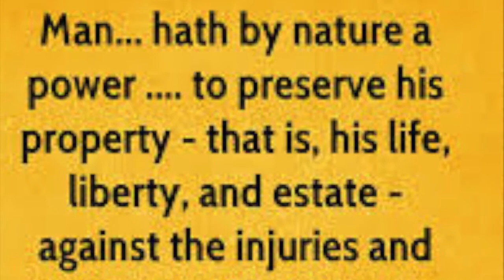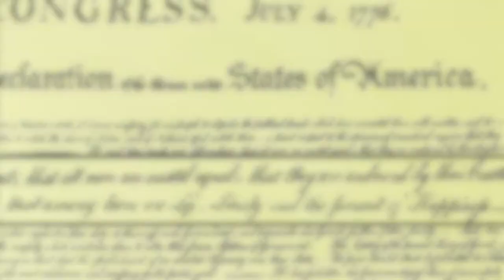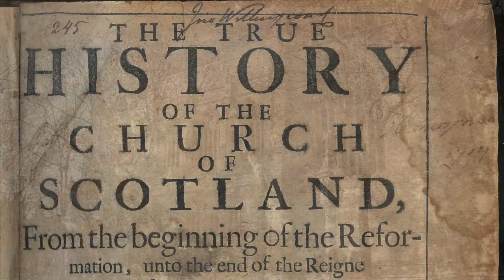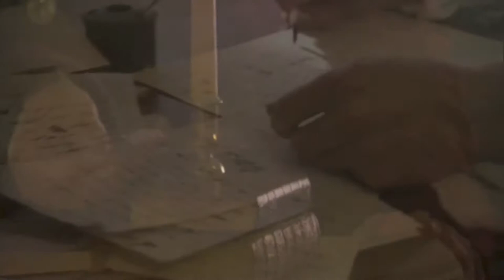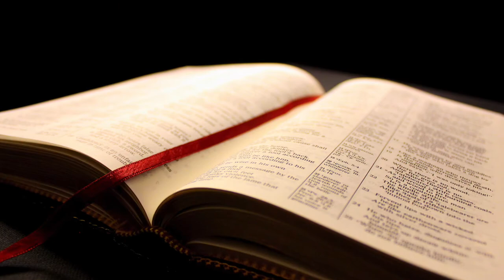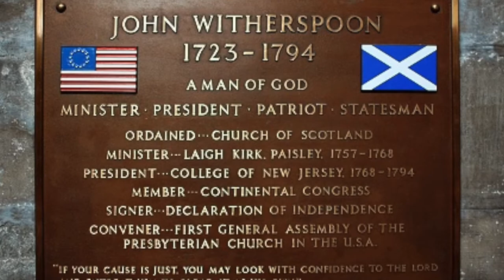John Witherspoon; Mentor to the Minds Behind the Constitution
A National History Day Documentary for 2015